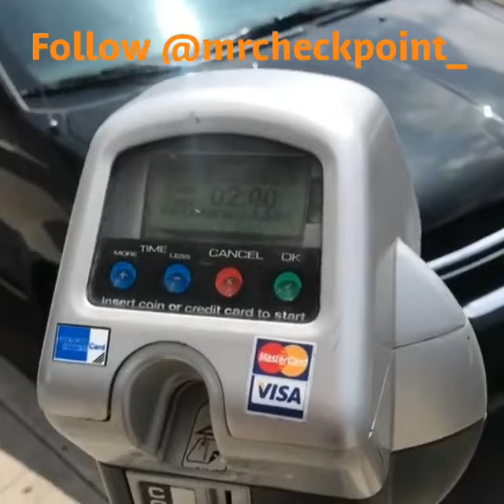One Good Deed A Day - Feeding Meters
Leave a comment ONLY if you agree that one good deed a day, keeps the bad vibes away.

It helps a lot. @mrcheckpoint and  @alwaysfilmthepolice are both our YouTube channels.

A dash cam on amazon